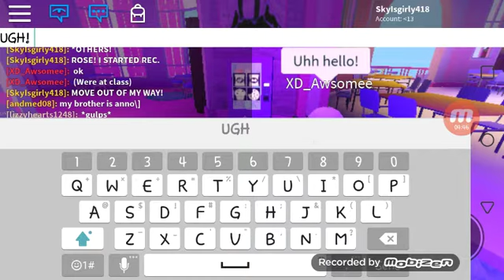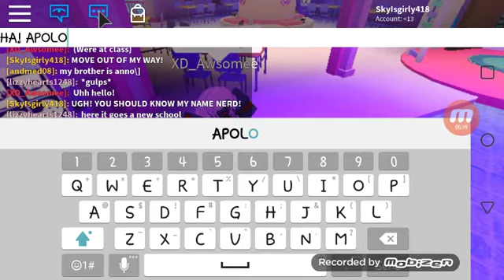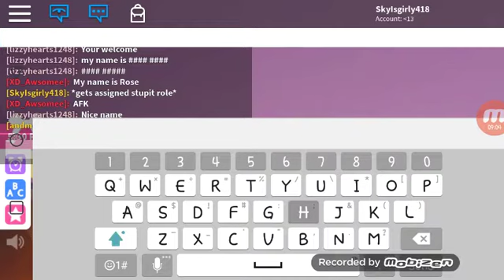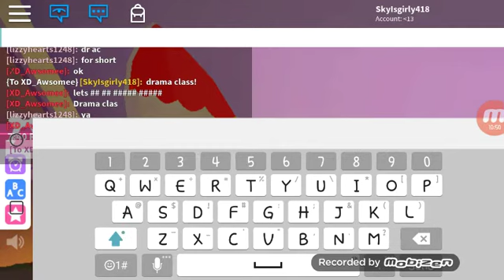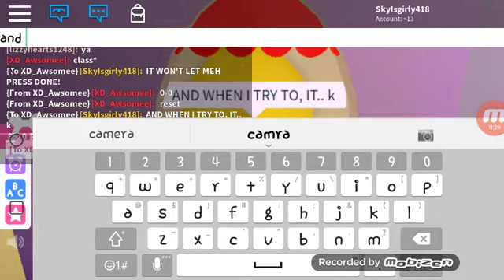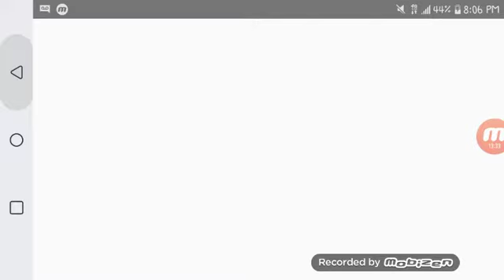THE BULLY WHO LEARNED A LESSON (rp with XD_AWESOME, AND 2 OTHERS!)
THIS IS ABOUT A BULLY WEREWOLF-GHOST HYBRID WHO GOT STUCK IN ROPES IN DRAMA AFTER... well.. NO MORE SPOILERS! BYYEEE